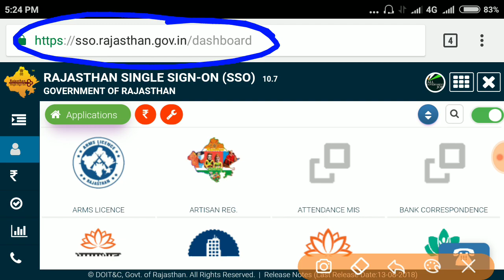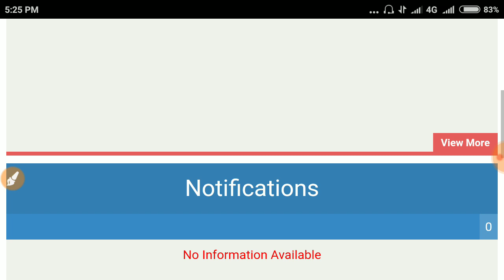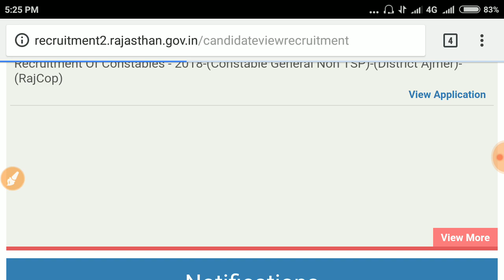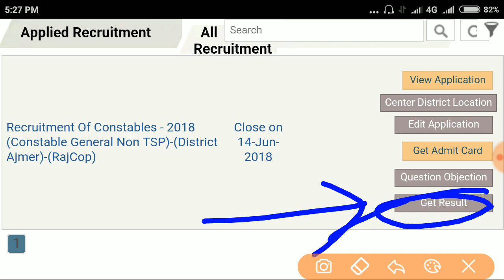Rajasthan Police Result 2018 // राजस्थान पुलिस का रिजल्ट जारी सबसे पहले देखिए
*👉🤹‍♂राजस्थान पुलीस परिणाम हुआ जारी*